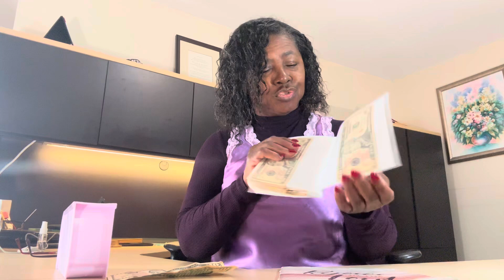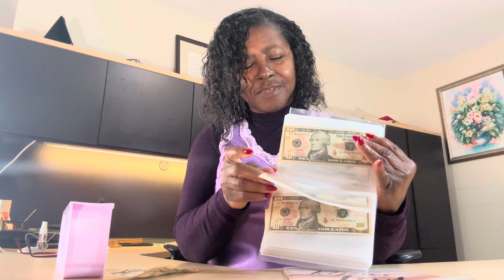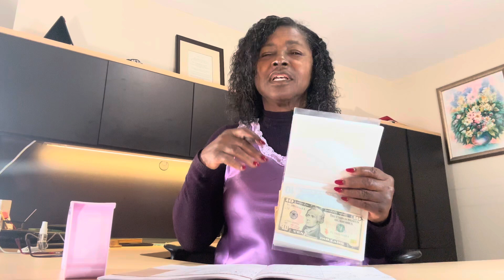How To Save For Emergency Fund With $10